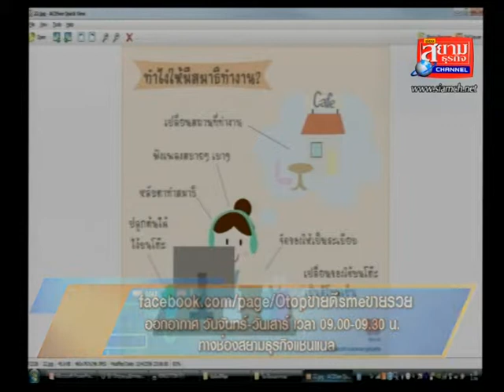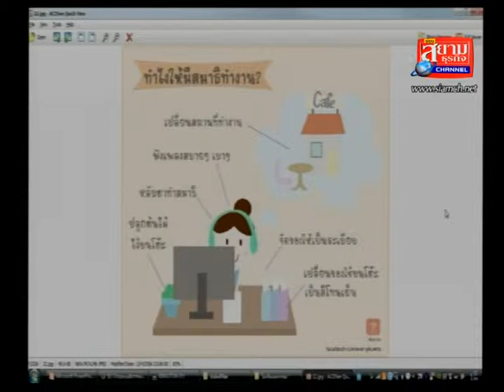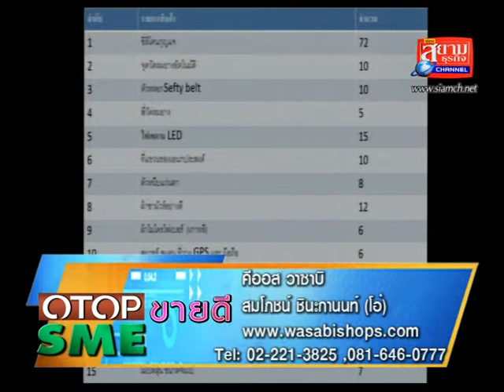OTOPขายดีSMEขายรวยสมโภชน์ชินะกานนท์WASABISHOPSธุรกิจที่328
รายการOTOPขายดีSMEขายรวยออกอากาศจันทร์-เสาร์ช่องสยามธุรกิจแชลแนล / รายการOTOPขายดีSMEขายรวย ดำเนินรายการแบบ 2 ภาษาเป็นรายการวาไีรตี้ทอล์ึึคโชว์เพื่อส่งเสริมทั้งการประชาสัมพันธ์และการขายให้กับ SMEทุกขนาดOTOPทุกชนิดและธุรกิจทุกประเภท  ดำเนินรายการโดยเจ้าของรายการ  คุณ  เก่งไกรวิทย์  ด้วยแนวคิดอยากให้ธุรกิจทุกประเภทที่มาออกรายการมี " อาวุธ " ในการแนะนำสินค้าและบริการที่มีความสะดวกในการให้ข้อมูลลูกค้า ขยายกลุ่มลูกค้าได้อย่างกว้างขวาง และ อนุญาตให้ใช้ คลิปส์รายการที่ออกอากาศย้อนหลังเพื่อประชาสัมพันธ์ธุรกิจได้อย่างเต็มที่
ติดต่อเจ้าของรายการ เก่งไกรวิทย์ 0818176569